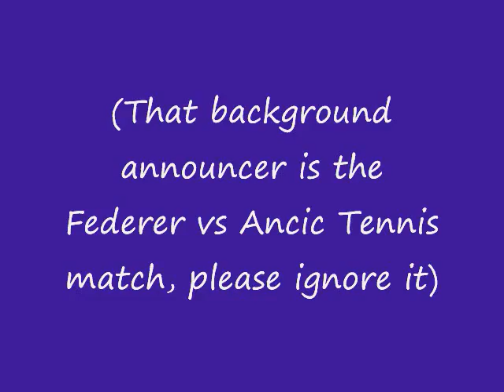Prelude in G major by Bach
Me playing my viola.  Mostly to show an online friend that I'm not black.

Weirdo.

I'm aware this sucks, but all of my strings are false, and my camera doesn't record sound very well.